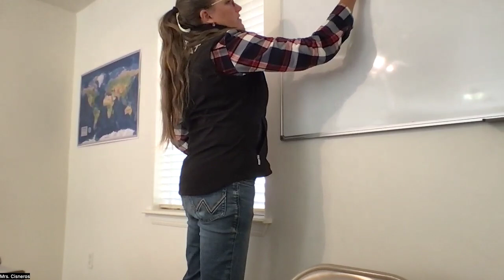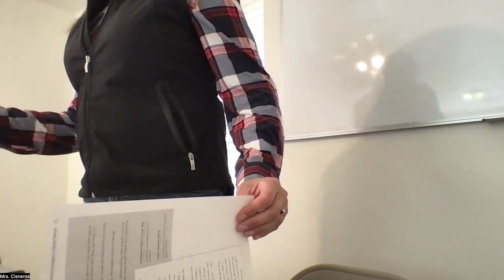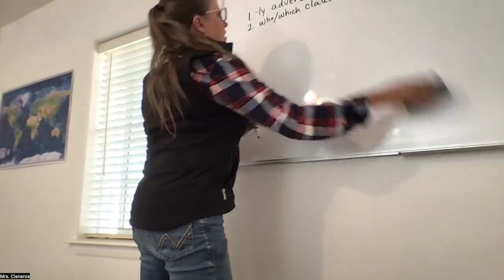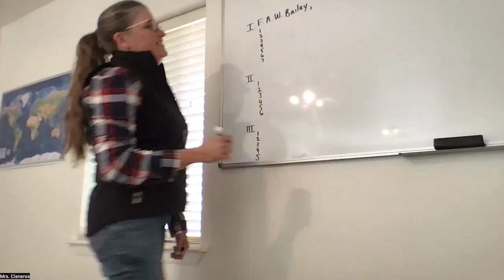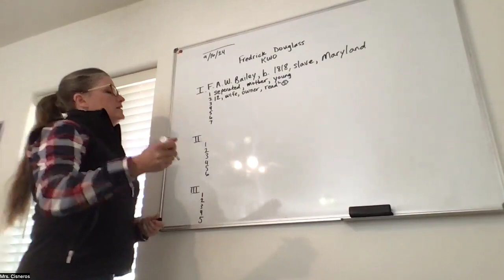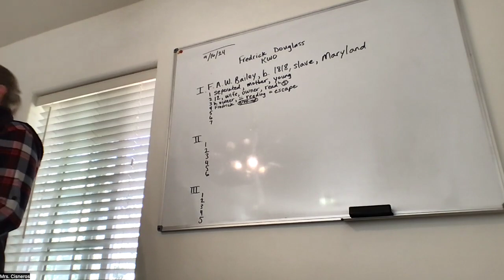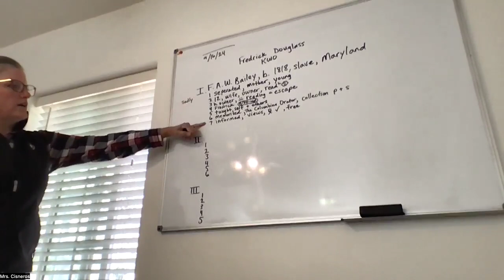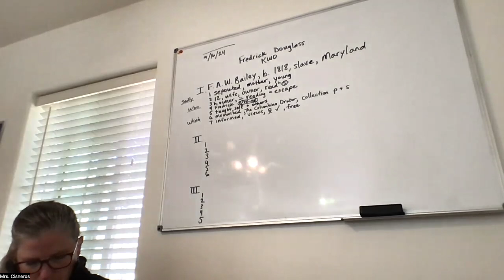Y2LB In Person 9 16 24